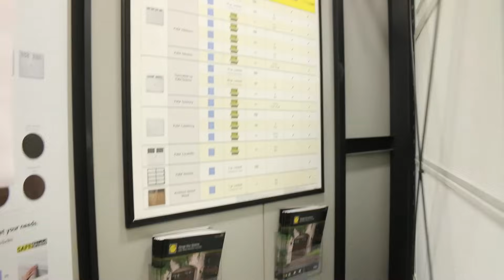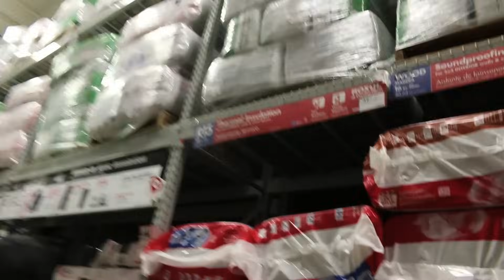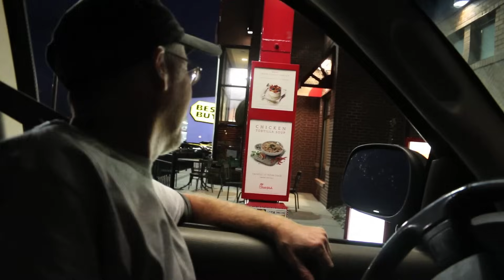THE FINAL FRONTIER!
Jesse, Corn, Mark and Uncle Larry make their final trip to Lowe's retrieve materials for the drop ceiling.

FAN MAIL:
RiDGiD STUDiOS